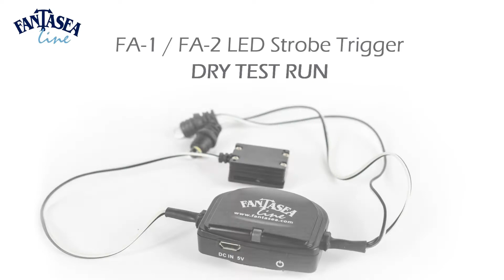Fantasea FA-1 / FA-2 LED Strobe Trigger - Dry Test Run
Fantasea introduces the FA-1 and FA-2 LED Strobe Triggers, which trigger underwater strobes and flashes to fire in sync with the camera using fiber optic cables. Using the LED Strobe Trigger eliminates the need for the camera built-in flash to fire, thereby extending camera battery life and allowing for longer shooting sessions. Eliminating the camera built-in flash also keeps the camera from heating up, resulting with less condensation in humid conditions. The LED Strobe Trigger’s super quick recycle time allows for rapid shooting and triggering of the strobes without having to wait for the camera built-in flash to charge.